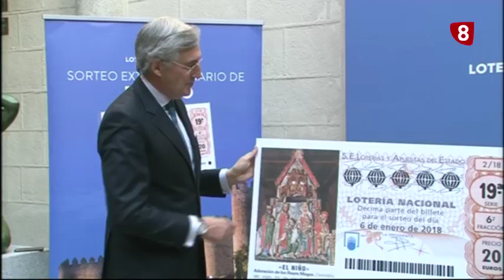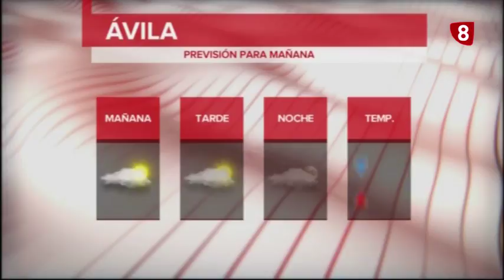INFORMATIVO MIÉRCOLES EDICIÓN MAÑANA 3-1-18